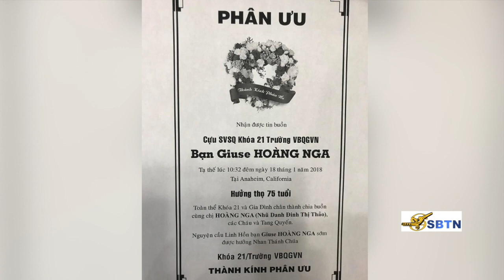SBTN-DC News: Chương Trình Người Chiến Sĩ Việt Nam Cộng Hòa Với Trần Quang Duật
09/20/2018